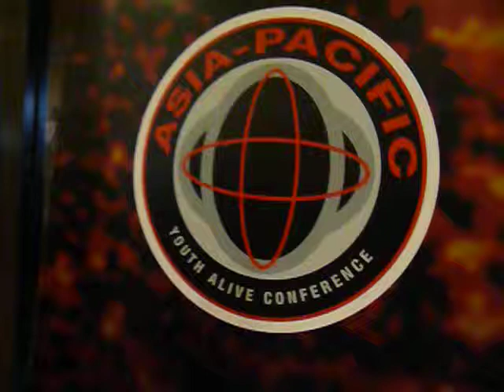APYAC 2012 - Asia Pacific Youth Alive Conference - VLOG - Part 28 - Mongolia participant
Over 1,000 youths from over 20 Nations came to Malaysia recently for The APYAC 2012 (Asia Pacific Youth Alive Conference) !! WOOHOO !! :)

Date: 5 - 7 December 2012
Venue: Glad Tidings AOG, Petaling Jaya, Malaysia
Time: From 8.00am onwards

REVIVAL MEETING - FREE PUBLIC ADMISSION 5-7 Dec 2012 at 8pm!

The thrust for this year's APYAC conference is this:

Tsunami, earthquakes, hurricanes, floods, plaques, wars, genocides, drugs, nations are crying for justice.
Many are searching for answers. They have lost hope and are crying out for God. Truly creation longs for the salvation of the Lord.

Is God silent?! Let the youths of the nations rise up and be the voice of God.
God is not silent as the church is not silent, as our youths REFUSE to just watch...

· Refuse To Compromise

· Refuse To Be Indifferent

· Re-fuse With God

Youths of the nations, It's time to rise up once again!

p/s: Apologies for some of the video recording quality. Recorded via camera phone. God bless!! :)